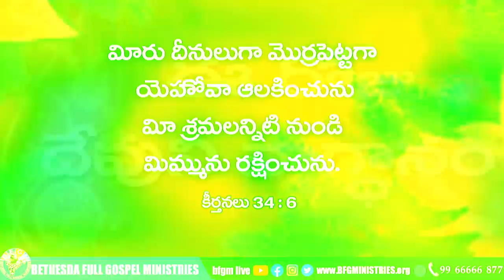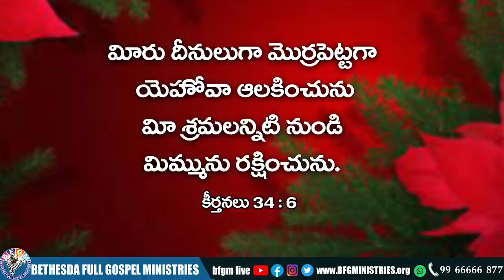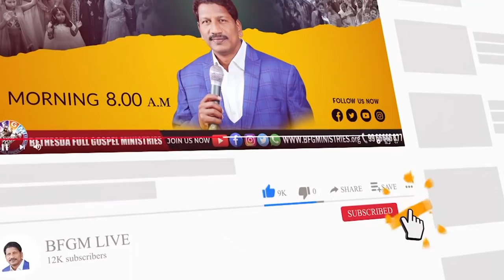Today's promise 31.12.2021 | BFGM LIVE